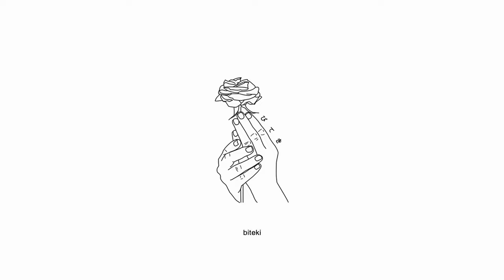Kanii, Riovaz & Nimstarr - lost without you [Lyrics / AMV]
Produced by Gray Toomey & Zetra

Anime:
Hokkaido Gals Are Super Adorable!
Whisper Me a Love Song
Mission: Yozakura Family

Lyrics for "lost without you" by Kanii, Riovaz, Nimstarr:
zetra

even though i know it's bad
'cause you're all i've ever had
baby, i just miss the old you
the one that i got close to

even though i know it's b—

and i'm not tryna play her games
why do you make me feel this way?
i feel so lost without you, i feel so lost again
and i know you don't feel the same (feel the same)
but do you rеally have to go away?
i don't want to see you with your friends
i don't think this pain will evеr end
you don't know what you're doin' to me
life without you feels so incomplete
but do you really have to go away?

and can you say why you had to leave?
'cause baby girl, it's been hurtin' me
can keep your love, you're still not deservin' me
it's been long, everything is so hard for me, oh
ooh, ooh-woah
and girl, it ain't the same when it's you, i
i did everything, did it for you, i
so why'd you change, tell me the truth, girl?
'cause every day, i've been in pain
i try hard, won't go away
ooh, why girl it ain't the same?
so why'd you have to go away
go away

Sad Anime Girl Boy AMV Love Pop Dance Song